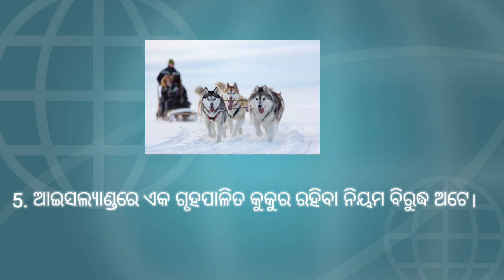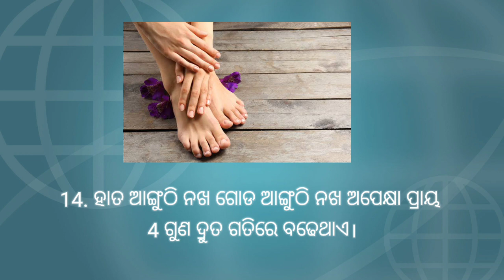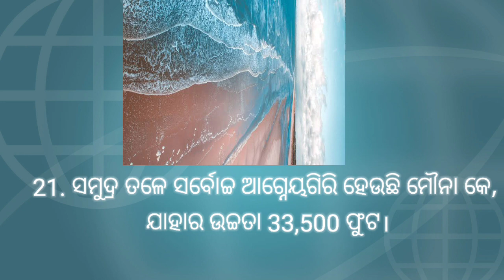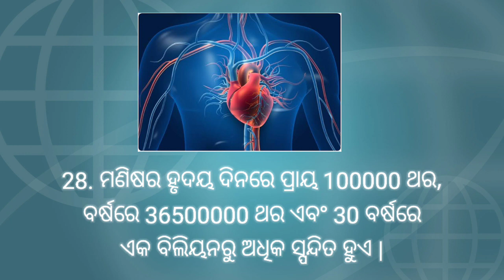interesting gk in odia | amazing facts in odia | 30 knowledge tips